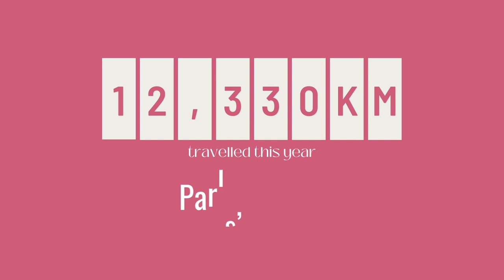🇫🇷 PARIS | Meet my Sister, Eiffel Tower, Boat Cruise, Parisian Hotel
This vlog holds a special place in my heart, and you’ll have to watch until the end to understand the meaning. I feel appreciative I share the same desire to travel, experience new cultures and explore more of the world with other family members. Cheers to continuing to find our bliss 🥂

// DIGITAL NOMAD GEAR
Laptop stand

// TIMECODES
00:00 - 00:11 Going to France
00:11 - 00:52 Intro
00:52 - 03:21 Barcelona to Paris
03:21 - 04:52 Paris hostel tour
04:53 - 06:54 Meet my family
06:54 - 09:04 Dinner and sunset
09:04 - 10:23 Parisian hotel
10:23 - 11:33 Free tour
11:33 - 14:12 Seine River boat cruise
14:12 - 14:20 Find your bliss